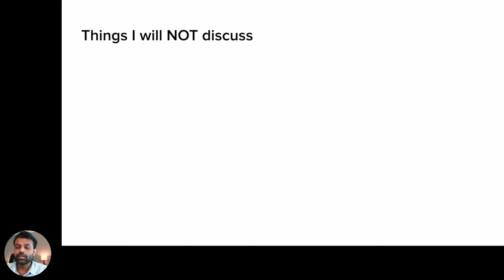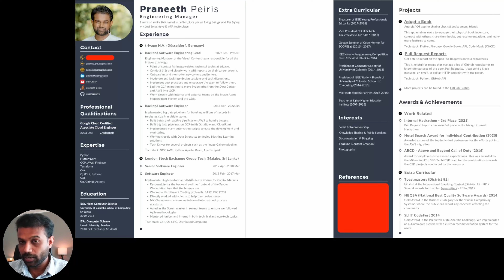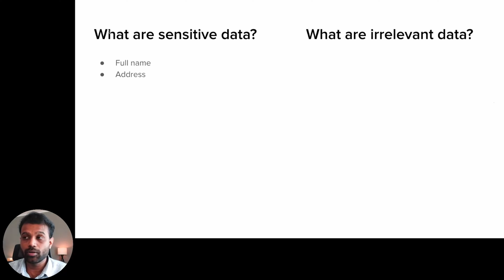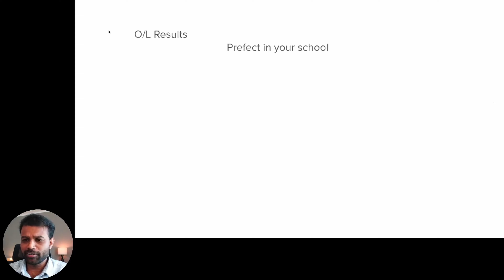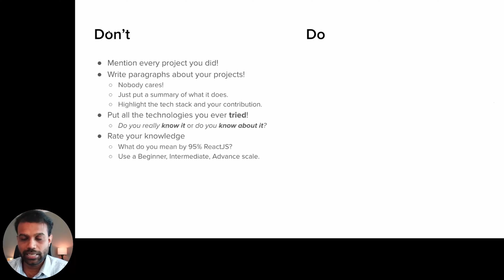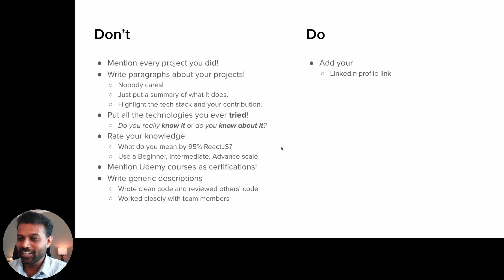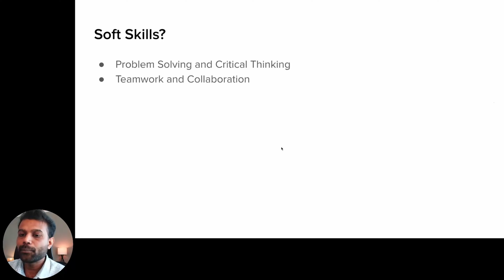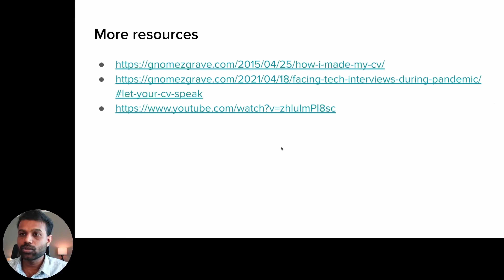Making an impactful CV in 2024 - Session Recording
In this video, we're talking about how to create an impactful CV in 2024.
It would help to treat your CV as the portrait of yourself that represents you when you're not around. That's why you should pay much attention when making your CV.